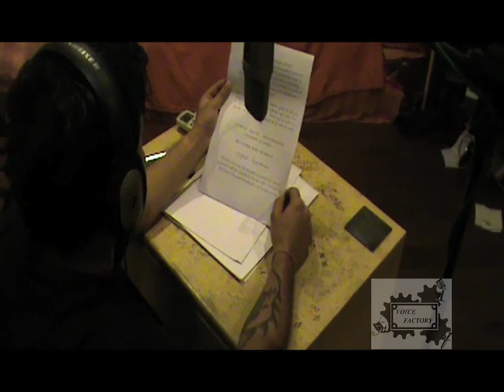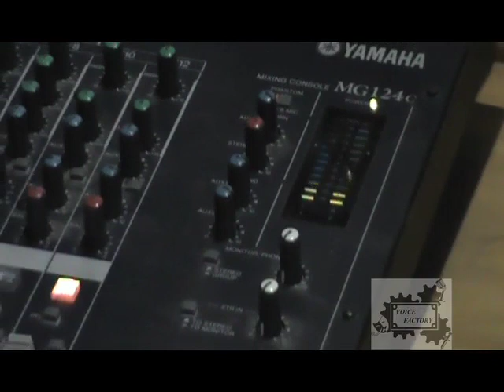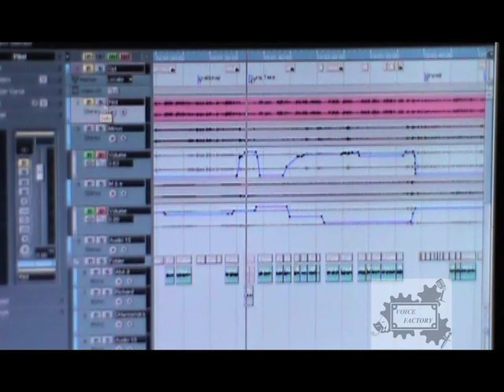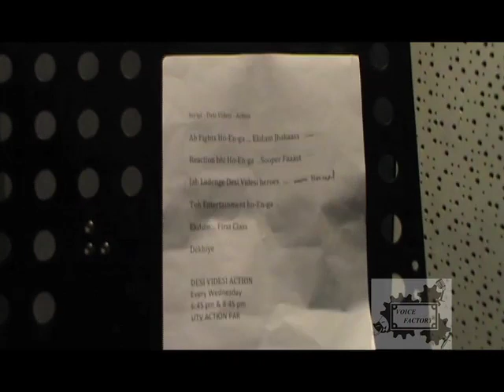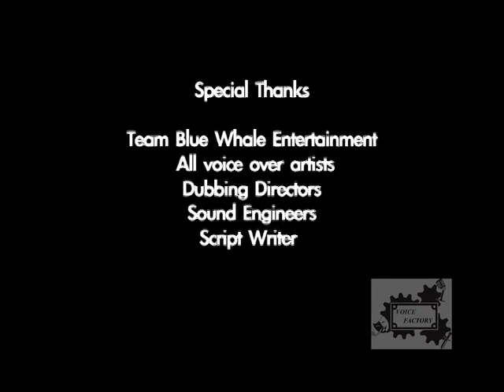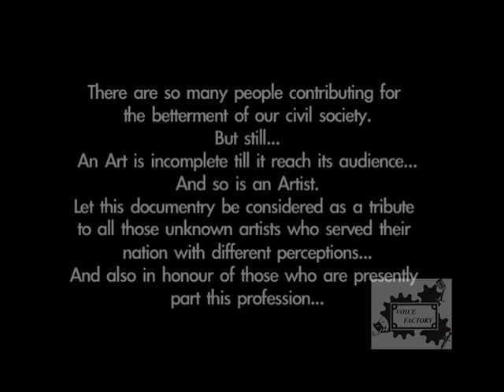The World of Dubbing!!!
This is a Documentary on Dubbing Industry. 9 out of 10 people don't know what dubbing is and how does dubbing industry functions. After watching this video you will gain knowledge and will be educated regarding dubbing.